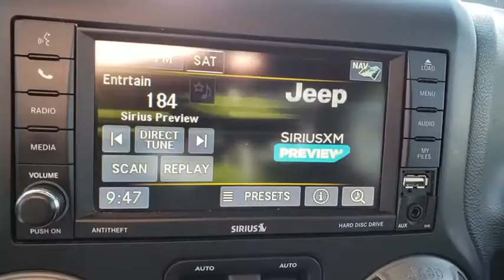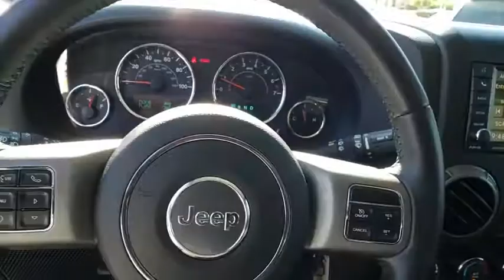2017 JEEP WRANGLER Las Vegas, Henderson, North Las Vegas, Boulder City, Pahrump, NV PT25004A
Used 2017 JEEP WRANGLER available in Las Vegas, Nevada at Prestige CJD. Servicing the Henderson, North Las Vegas, Boulder City, Pahrump, NV area.
2017 JEEP WRANGLER UNLIMITED SPORT - Stock#: PT25004A - VIN#: 1C4BJWDG5HL673862

Prestige CJD
6520 Centennial Center Blvd

CARFAX One-Owner. Clean CARFAX. Bright White Clearcoat 2017 Jeep Wrangler Unlimited Big Bear 4WD 5-Speed Automatic 3.6L V6 24V VVT  Thanks for checking out this great vehicle. When looking to buy pre-owned why not buy from the #1 Chrysler Jeep Dodge RAM dealer in Nevada? Give us a call or come by today to see our huge inventory selection and let our great team assist you in locating your next vehicle!  Awards:   * 2017 KBB.com 10 Most Awarded Brands